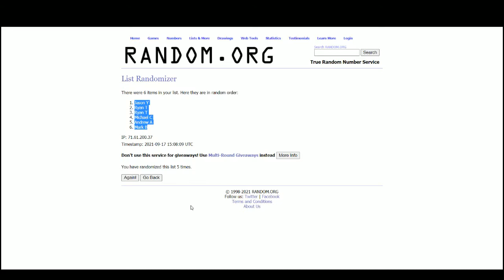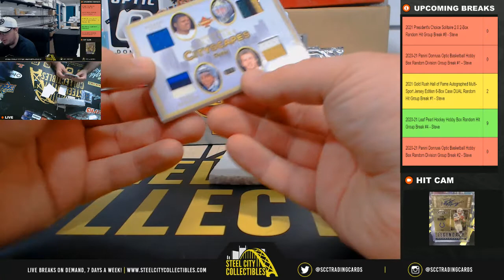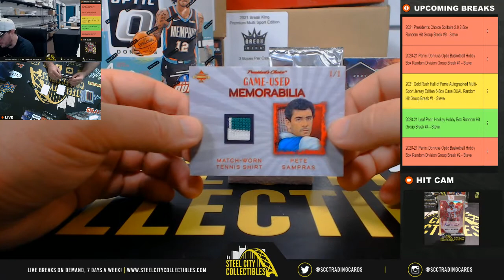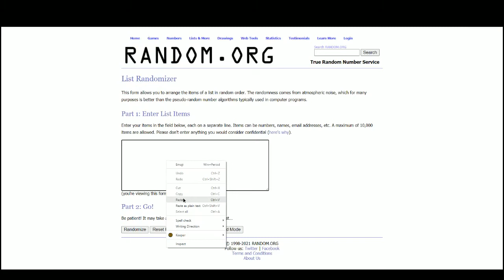2021 President's Choice Solitaire 2.0 2-Box Random Hit Group Break #8 - Steve